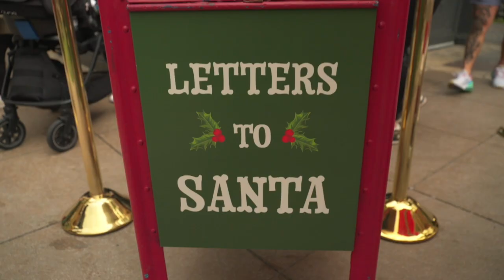The Best Christmas Pageant Ever - World Premiere | Events from the red carpet at the World Premiere.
The Cast and Crew of "The Best Christmas Pageant Ever" arrive on the red carpet at the world premiere.

Starring Judy Greer, Pete Holmes, Elizabeth Tabish, and Lauren Graham. In theaters November 8.